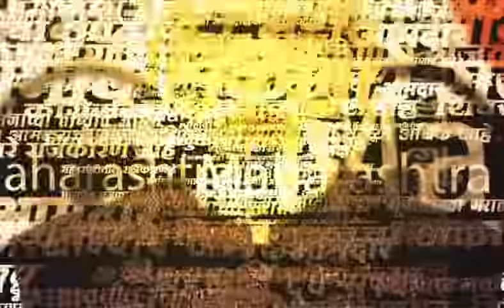Raj Thackeray News | बाहेरुन येणाऱ्या लोढ्यांमुळे शहरांचा विचका, राज ठाकरेंचा परप्रांतींयांवर निशाणा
Location : Pune
Video Produced By : Tushar Ovhal
Video Edited By : Punit Kulkarni
Video Uploaded By : Punit K